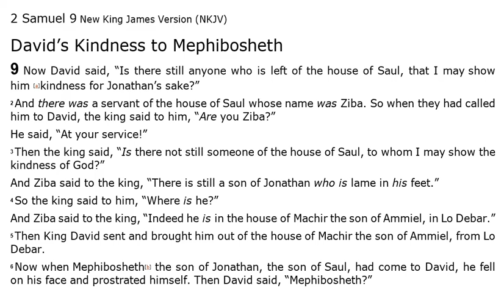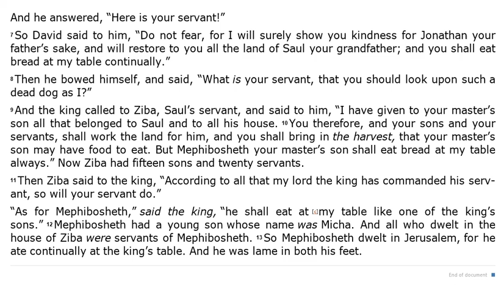2nd Samuel 9 - NKJV - (Audio Bible & Text)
2 Samuel 9 - NKJV | Audio Bible & Read Along Text.

 In this video you can listen to 2nd Samuel 9 Audio Bible.